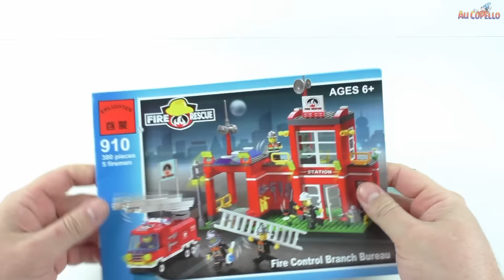Сonstructor Play Car toy videos for kids - Играем в тачки конструктор